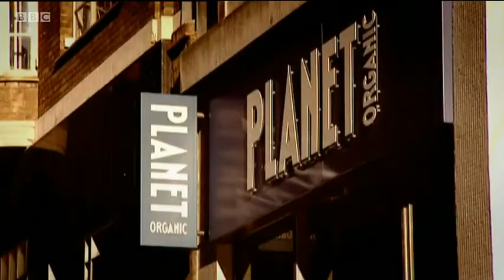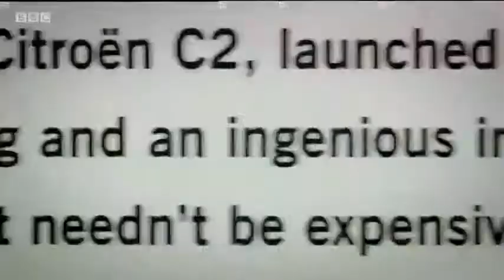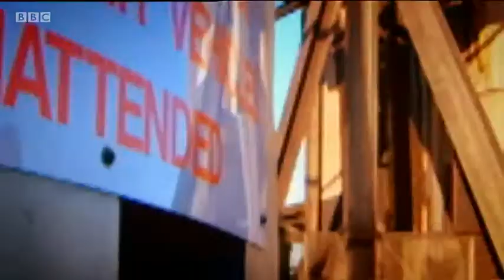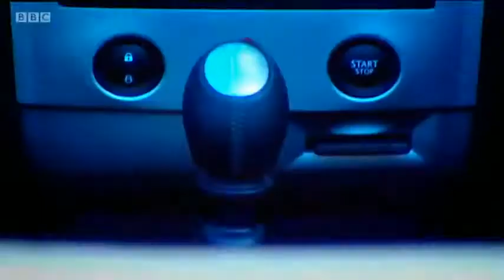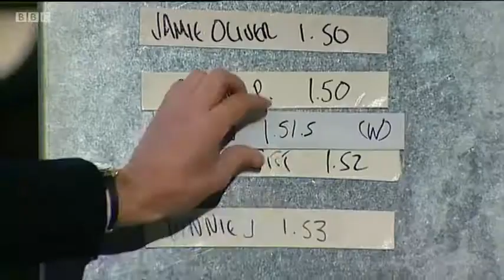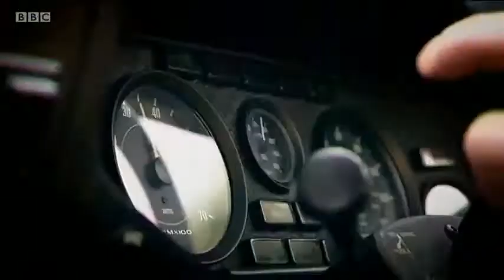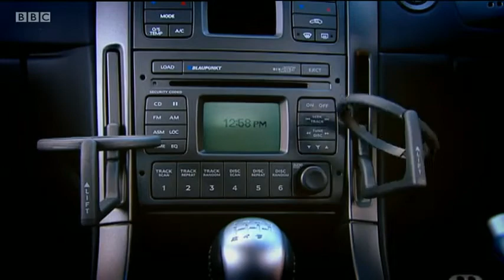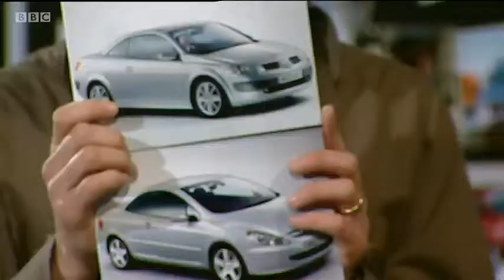Top Gear S03E06